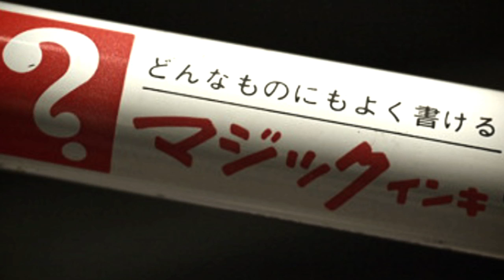■This is AA Pen Remix■ To The Shot （嗚呼） pro. B.T.Reo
AZYLE音源配信企画の第4弾楽曲"This is AA Pen"のリミックスを、最後の嗚呼メンバーTo The Shotがリミックス！！

↓↓楽曲・インストのダウンロードはコチラ↓↓
「This is AA pen」pro.B.T.Reo

おいおいおい
ボールペン？
シャーペン？
えんぴつ？
俺がいないとこでしゃしゃってくれたみたいじゃん
残念！
上から全部塗りつぶしてやるよ
ディスイズ鳴呼ペン

マージックリーミーっクス

こんなの遊びさ今すぐフタをあけろってw
さあ手に取って
潰れてるあいつの顔の上
遊び心それと愛を込め
走らせるマジック
ええ笑
もちろん油性！
まずはひげ
それかもみあげ
描かれてくぜ
色とりどりの図形
だけど気をつけないとあっぶねー
インクはおまえも狙うぜ
敵も味方も容赦はねえ
触るものはぜんぶ塗りつぶすぜ
誰も傷つけたくなんかねえ
だからフタは忘れないで（ok？）
それじゃいこう
作品、写真撮り放置
翌日ネットアップ(ちくしょう！)
役目終え眠りにつくマジック
目覚める保証はない
でぃすおーる！

ディスイズペン
ペン
ペン
マジックリーミックス
magic
くっせー
もちろんゆっせい
塗りつぶすゆっせい